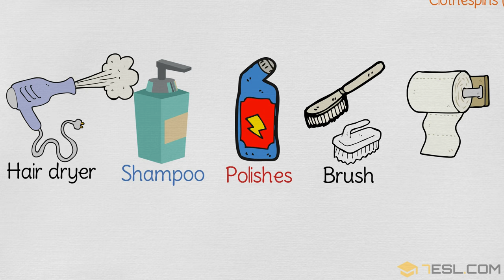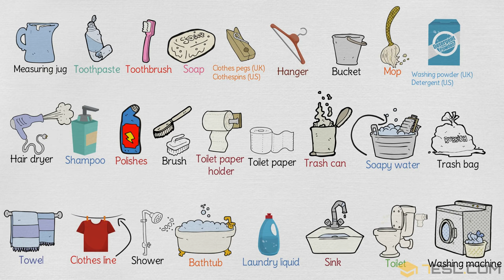List of Things in the Bathroom | Bathroom Accessories and Furniture | Bathroom Vocabulary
Bathroom Accessories & Furniture:

• Trash bag
• Trash can
• Sink
• Toilet
• Washing machine
• Laundry basket
• Razor
• Electric razor
• Shaving cream
• Mouthwash
• Q-tip
• Hair brush
• Comb
• Cleanser